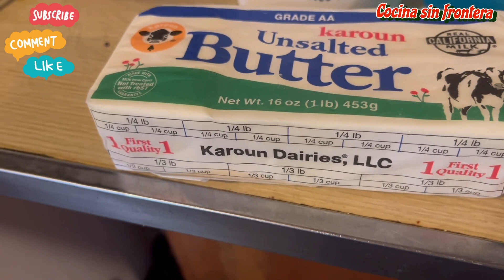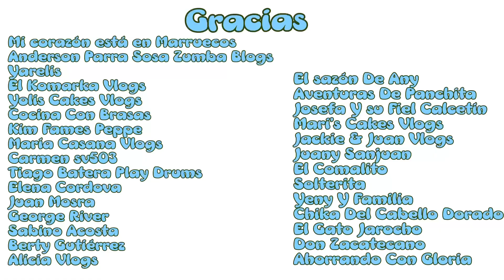Delicioso Pollo Estilo Hindú